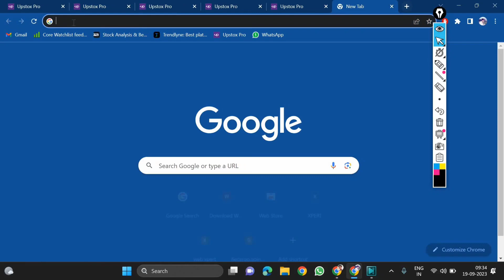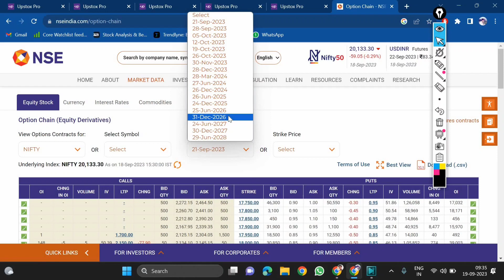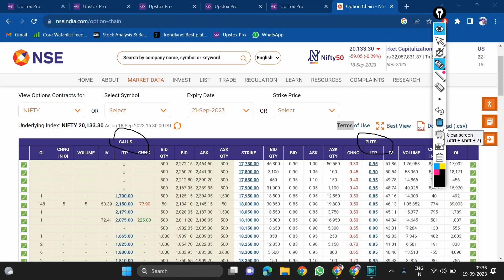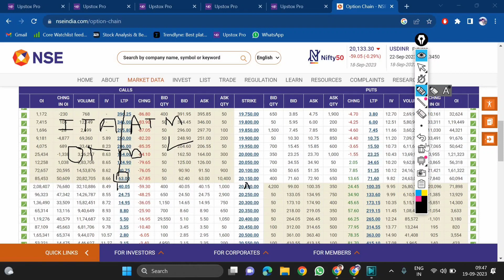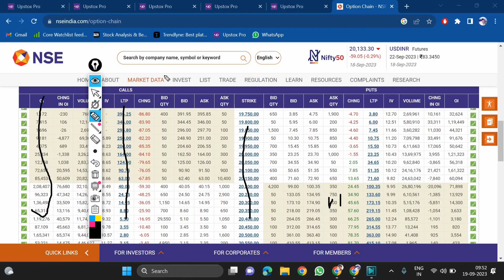Option Chain की सम्पूर्ण ज्ञान | Option Chain Analysis Free Course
music credit - "Scott Buckley - Chasing Daylight" is under a Creative